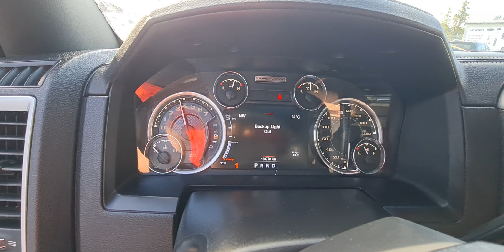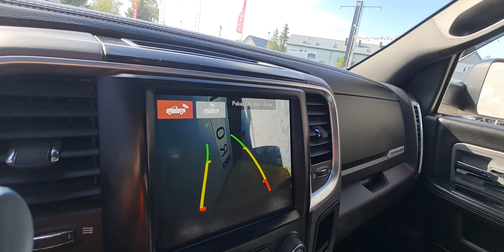AUTO ROYAL , Koszalin -Dodge RAM 6,4 HEMI